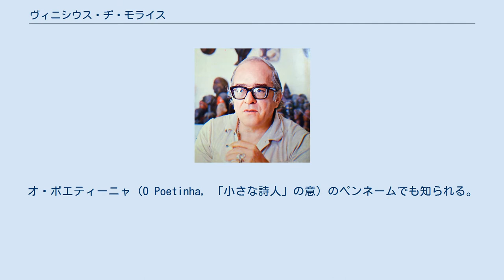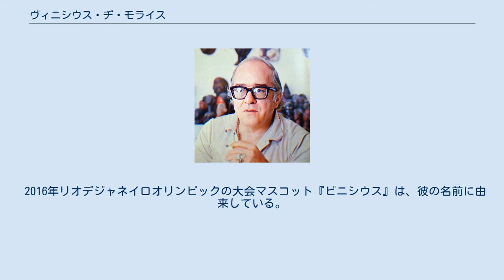ヴィニシウス・ヂ・モライス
ヴィニシウス・ヂ・モライス マルクス・ヴィニシウス・ダ・クルス・エ・メロ・モライス（Marcus Vinícius da Cruz e Mello Moraes, 1913年10月19日 - 1980年7月9日）はブラジルの詩人、作家、作詞家、作曲家、翻訳家、外交官、歌手、ジャーナリスト。
オ・ポエティーニャ（O Poetinha, 「小さな詩人」の意）のペンネームでも知られる。
 1950年代後半、アントニオ・カルロス・ジョビンらとともにボサノヴァというポピュラーミュージックのスタイルを生み出した立役者の一人である。
ジョビンが作曲し・モライスが作詞したナンバー「イパネマの娘」（1962年）はジョアン・ジルベルトとスタン・ゲッツの共演作品などによって世界的なヒット曲となった。
洗練された詩風でボサノヴァの歌詞のあり方に指針を示し、以後のブラジルのポピュラー音楽に多大な影響を与えたと評されている。
 リオ・デ・ジャネイロ生まれ。
公務員の父親と主婦の母親は共に音楽が得意で、幼い頃から音楽に触れる環境で育つ。
青年時代にはリオデジャネイロ州立大学に在学、法学と社会科学を修める一方、詩作にも取り組むようになり、処女作を1933年に発表している。
 1936年からブラジル政府の教育・保健部門でのフィルム検閲業務に当たるようになったが、1938年にはイギリス政府傘下組織のブリティッシュ・カウンシルにより、オックスフォード大学への国際留学を認められて渡英。
英文学研究を行いながら前衛的な詩作に取り組んだ。
この間、交際していた女性の影響もあってファシズム支持の右派から左派へ転向している。
1941年にブラジルに帰国してからも、政府金融機関の職員として働きながら文芸活動やジャーナリストとしての活動を続けた。
 1943年にブラジル外務省の外交官試験に合格、アメリカ合衆国ロサンゼルスの領事館勤務となり、以後フランスやウルグアイへ外交官として赴任している。
詩作や批評の活動も継続、前衛派詩人の代表的な存在としてブラジル文学界で知られ、また政府部内でも抜擢されて文化振興活動に取り組んだ。
1950年代後期にはブラジルの国連大使も務めた。
 この頃にアントニオ・カルロス・ジョビンと知り合い、やがて詩人と作曲家としてのコラボレーションが始まった。
他にもリオデジャネイロの若い音楽家たちとの交際を広め、その活動の中で新しいスタイルの音楽「ボサノヴァ」を生み出す原動力の一翼を担った。
1959年にジョアン・ジルベルトの歌唱で録音された「想いあふれて」は1957年にモライス作詞、ジョビン作曲で作られたナンバーであり、ボサノバの歴史における劈頭を飾る作品として記録されている。
 また1956年には前衛的な戯曲『オルフェウ・ダ・コンセイサゥン』（ギリシア神話のオルペウスとエウリディケの物語の舞台をリオデジャネイロに移した）を執筆。
この戯曲は、1959年のフランス･ブラジル合作の映画『黒いオルフェ』（マルセル・カミュ監督)、1999年のブラジル映画『オルフェ』（カルロス・ヂエギス監督）の原作となった。
 並行してジョビンとのコンビでボサノヴァ初期における重要なナンバーの作詞多数を手掛けた。
彼らのコンビは1962年の「イパネマの娘」まで続いた。
 ジョビンとのコンビが解消された1960年代以降は、ギタリストとして有名なバーデン・パウエル（Baden Powell）やトッキーニョ（Toquinho）ら多くのミュージシャンたちと共作し、ボサノヴァに留まらず、それ以前のジョビンとの作品とは趣を変えた、サンバ（あるいはサンビーニャとも）や、アフロ・サンバといった土着的な感覚に重きを置いた個性ある音楽作品を送り出した。
「ビリンバウ」などがこの時期の代表的な曲である。
1960年代、外交官として赴任した先のフランス・パリでは、フランシス・レイやピエール・バルーなどにボサノヴァを教え、それによって「フレンチ・ボッサ」（フランス人によるボサノヴァ）を誕生させたとも言われる。
1962年以降は自ら歌手として歌うようにもなり、決して美声とは言い難いが独特の味のある飄々とした歌声をしばしばステージで披露した。
 1964年にブラジルのクーデターで軍事政権が発足してからは、左翼的なポリシーの持ち主故に外...